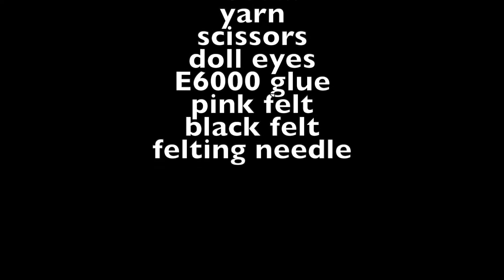pom pom puppy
In this video The Art Supply Junkie talks about how to make pom puppies. Pom pom pumpkins are a perfect craft to do with a teen or a tween. Using the clover pom pom maker or any pom pom method to make puppy pom poms..

White yarn:

Clover pom pom maker:

Detail scissors:

In this video The Art Supply Junkie talks about how to use yarn to make pom puppies (or pom pom dogs). Pom pom puppies are a perfect craft to do with a teen or a tween. Using the clover pom pom maker (or any pom pom maker), you can make pumpkin pom poms.

I made this movie using imovie.

About my channel:
I create videos of both craft tutorials and reviews of best art supplies, DIY, glue gun craft, polymer clay, mosaics, jewelry, diy squishies and more! I love crafting and I hope you like my videos.